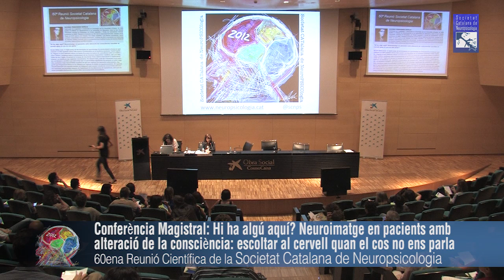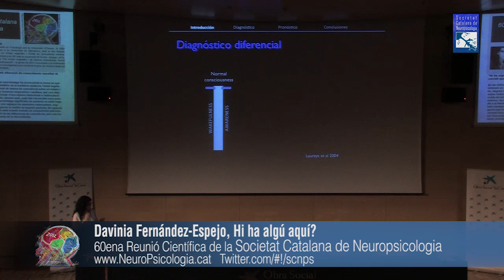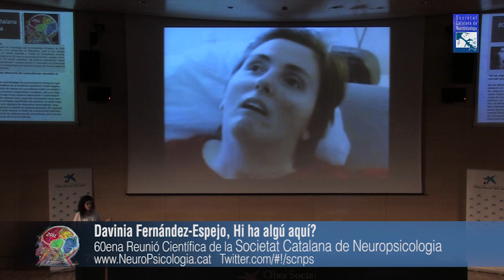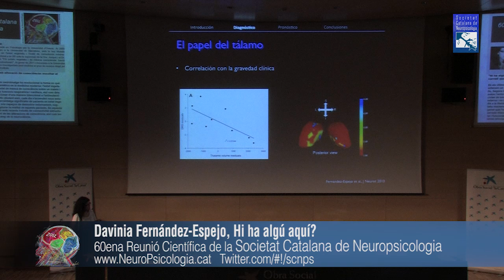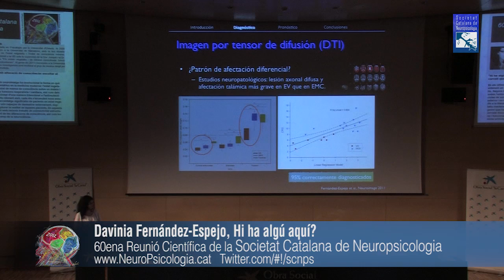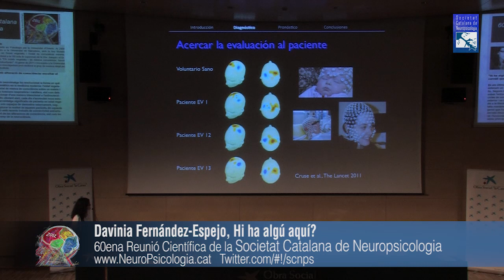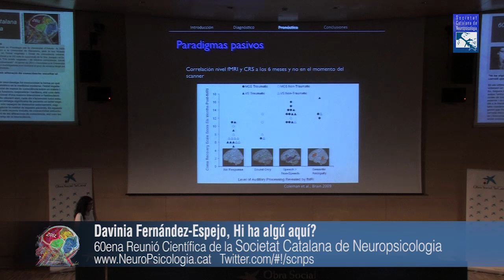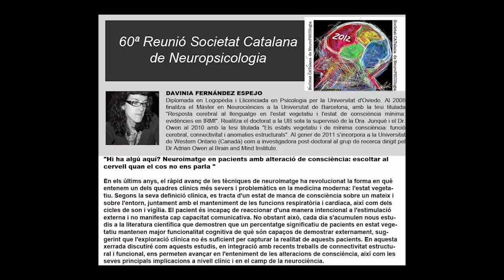Neuropsicologia. Hi ha algú aquí? Neuroimatge en pacients amb alteració de la consciència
Conferència Magistral: Hi ha algú aquí? Neuroimatge en pacients amb alte-ració de la consciència: escoltar al cervell quan el cos no ens parla.  Davinia Fernández-Espejo.